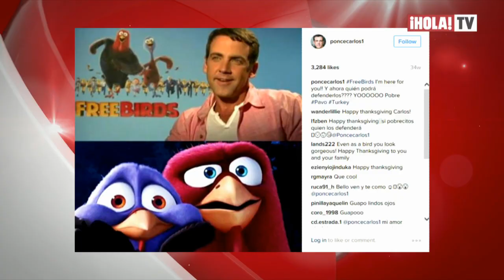Carlos Ponce cuenta cómo se sintió prestando su voz para Ice Age | Mundo HOLA